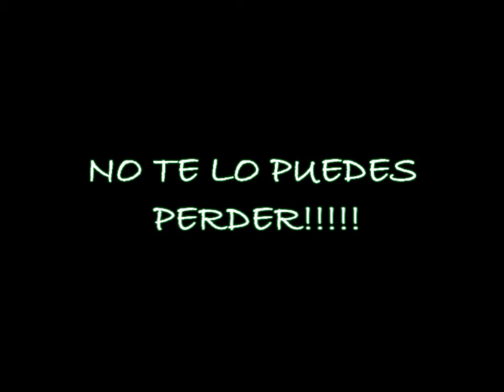Scorpion Cruise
El mejor crucero para solteros